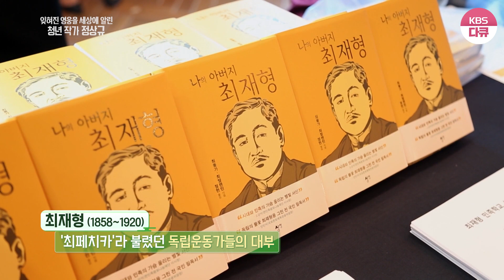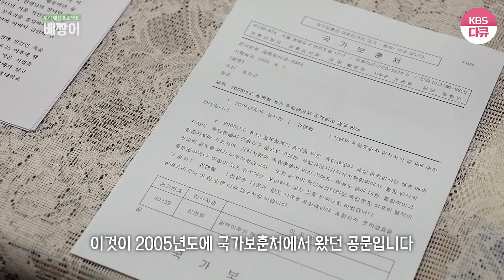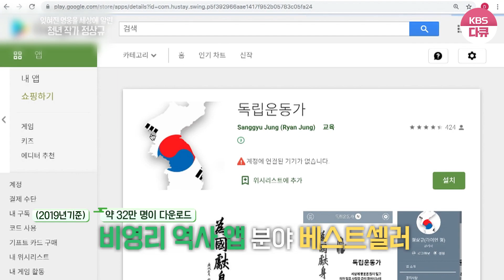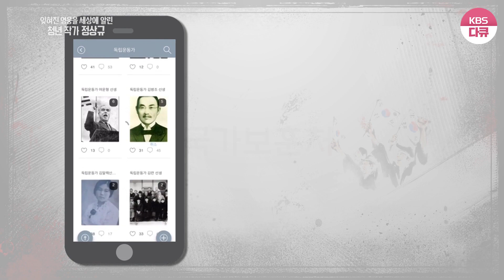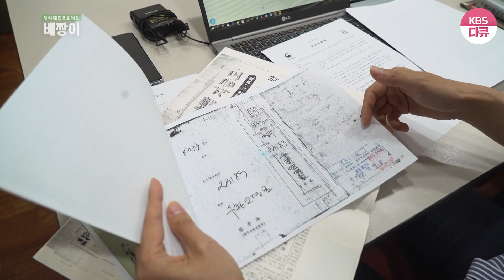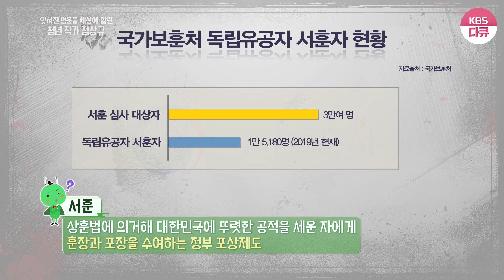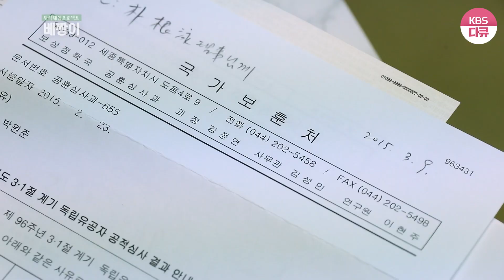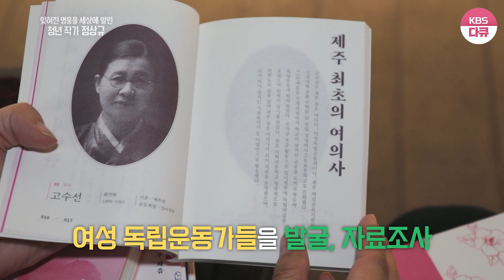미니다큐 ｜잊힌 영웅을 세상에 알리다 독립운동가 어플리케이션